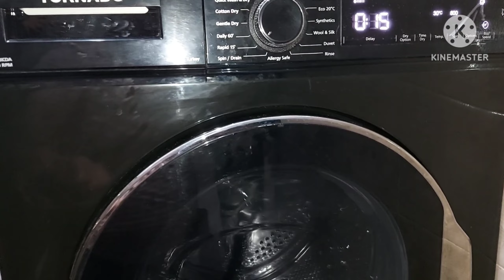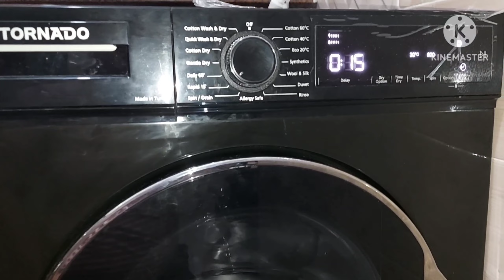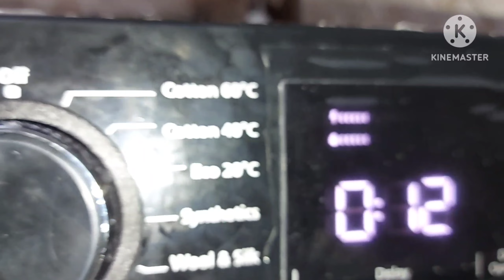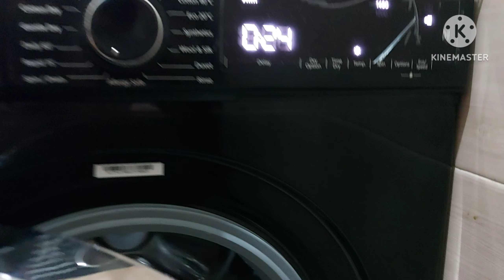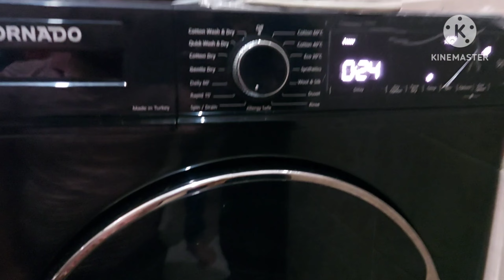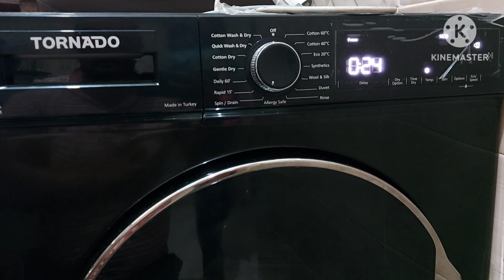عيوب غسالة تورنيدو ٨كيلو بمجفف ٦ كيلو بضمان العربى عيوب ومميزات غسالة تورنيدو tornado